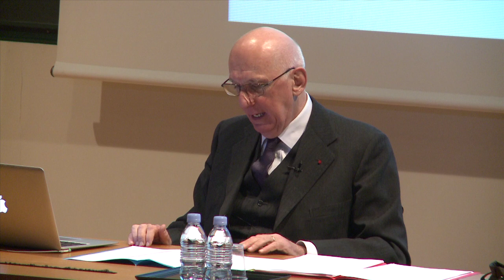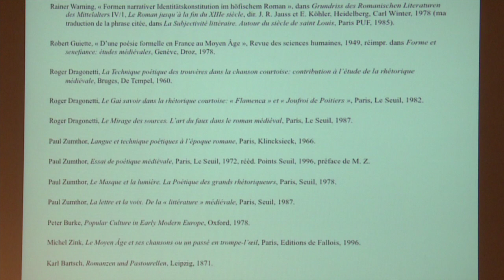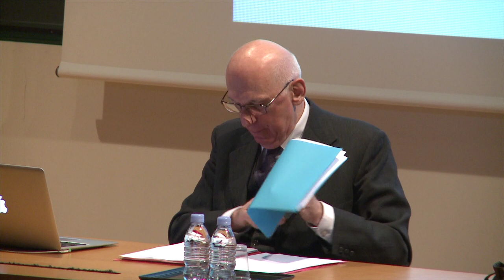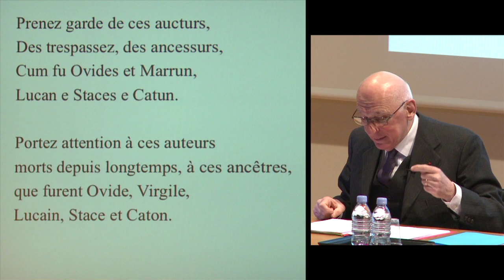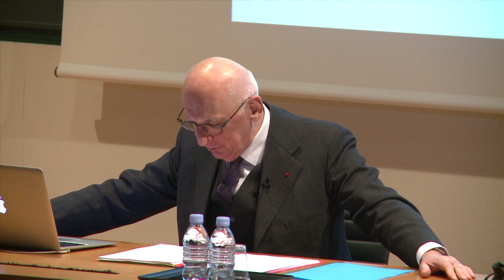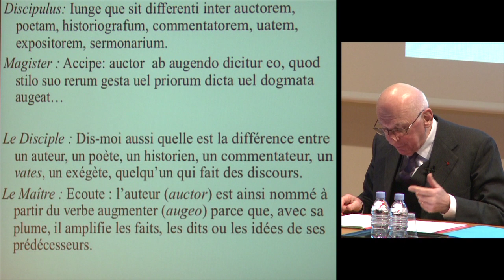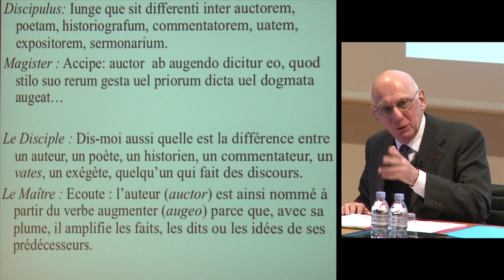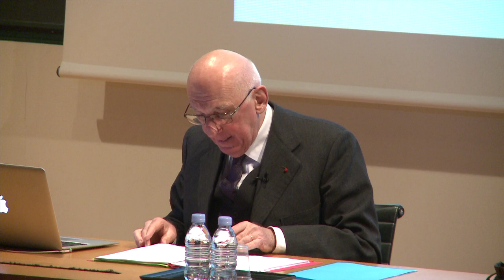Quel est le nom du poète ? (5) - Michel Zink (2012-2013)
Enseignement 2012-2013 : Quel est le nom du poète ?
Cours du mercredi 23 janvier 2013 : Quel est le nom du poète ?

Intervenant(s) : Michel Zink, Collège de France